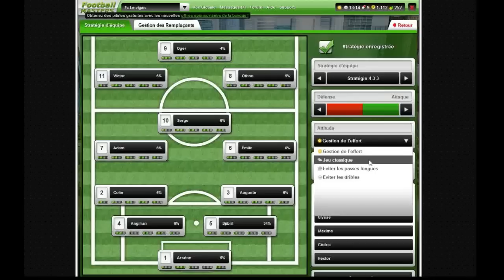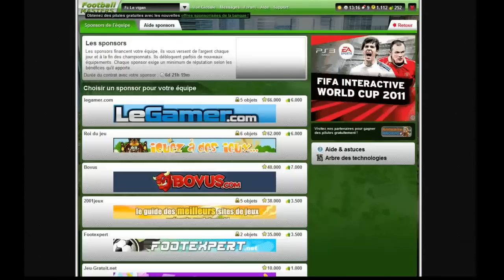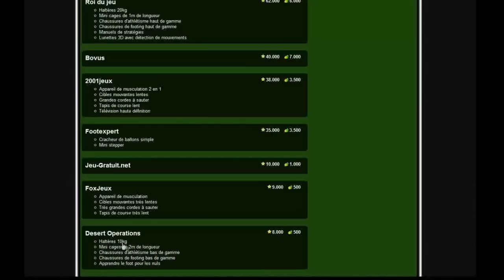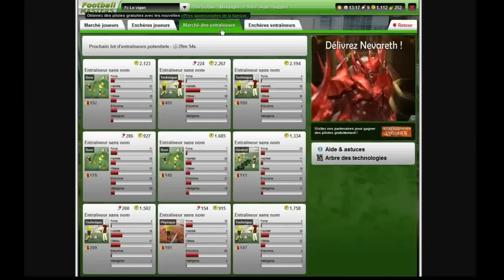Football Masters : 02 notion et préparation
Petite vidéo de présentation de football Masters.

Points abordés :
- Stratégie et technique
- Météo
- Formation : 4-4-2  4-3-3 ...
- Premier match